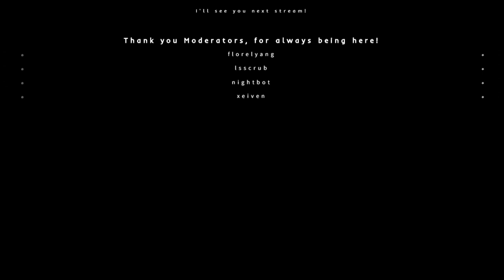Terraria: Thorium(+ Extra) Mods Survival with Friends - Let's Play LIVE! with DAN (Stream VoD)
Streamed on 4/29/18. Just a heads up, the channel won't be seeing any uploads outside of VoDs or MabiPro content. All free time from me will be directed towards streaming on Twitch.

I hope you enjoyed this let's play video of Terraria! For more Let's Play content of Terraria and other games, be sure to check out the channel! There's lots to choose from!